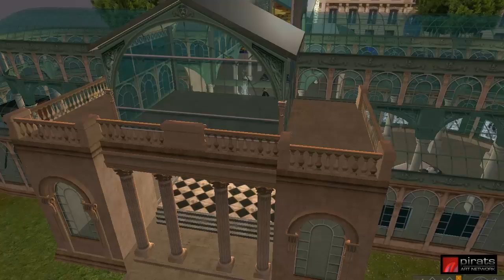Pirats - Bourbon Opening / Vernissage Champs Elysees 2010-06-13 - Video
Vernissage sur les Champs Elysées, le dimanche 13 juin 2010 à 1:00 pm SLT, 22h00 FR qui exposera jusqu'au 10 Juillet 2010 les travaux de :

Opening at Champs Elysées on Sunday June 13, 2010 at 1:00 pm SLT, 22h00 FR, that will exhibe until July 10, 2010 works of:

Apertura sugli Champs Elysées su Domenica 13 Giugno 2010 alle 1:00 pm SLT 22:00 FR esporre fino al 10 Luglio 2010 luogo di lavoro:

Vernissage auf den Champs Elysees, am Sonntag, 13 Juni 2010 in 1:00 pm SLT, 22:00 FR, das bis 10. Juli 2010 die Arbeit:

- Gracie Kendal aka Kris Schomaker
- luciella Lutrova
- coqsy Neiro
- Nathaniel Somerset